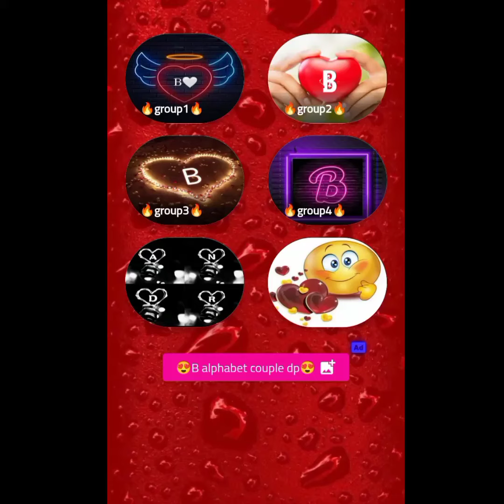B.letter wallpaper photos images.love wallpaper dps profile picture.hearts wallpaper.letter wallpape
B.letter wallpaper photos images.love wallpaper dps profile picture.hearts wallpaper.letter wallpaper
applink
M.letter wallpapers.photos .pictures m letter.wallpapers m letters.flowers wallpapers m.m dps photo
LetterWallpaper

m photos
wallpapers photo

 problems with this  video
thats please send me one Masges I will remove it
my
facbook id
saagrshah
Flowers wallpapers
Rose wallpapers
Wite rose
Wite flowers
Black rose photos images pictures
Pictures flowers
Profile pictures
Facbook profile pictures
Dps pictures
Whatsaap pictures
whatsaap dps images
status wallpapers
Images
Pictures
Photos
Beutifull images
New images
romantic flowers photos
Love rose images
I love u rose pictures
Bilue rose photos
Name rose images
Letters rose photos
Letter rose
Grill friends wishes rose
Wallpapers love